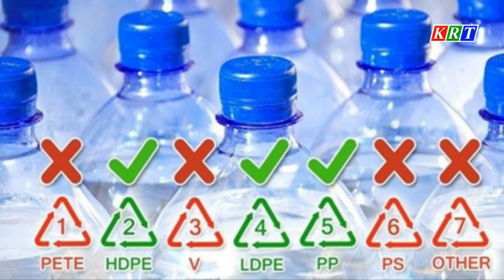Thực phẩm không an toàn 14/4/2021